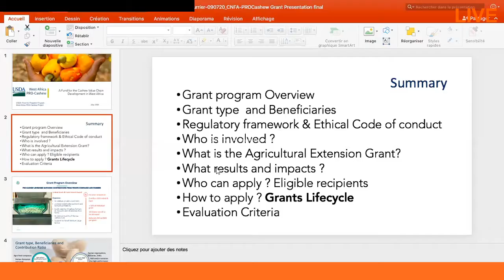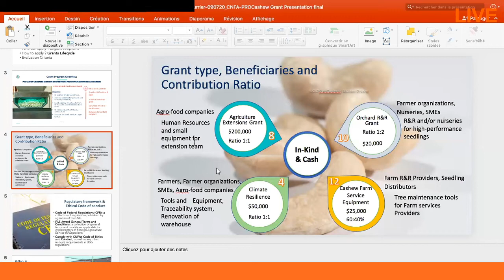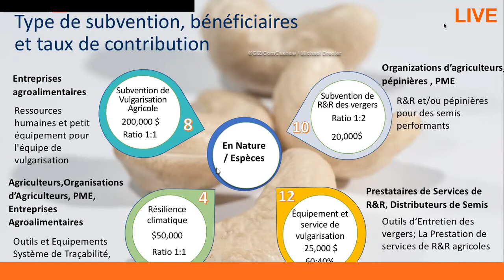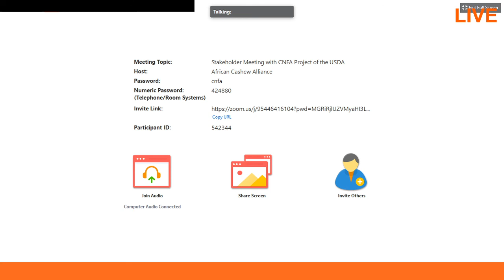USDA Pro-Cashew Grants (Q&A Session) - Côte d'Ivoire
ACA iForums 2020 . African Cashew Alliance iForums 2020